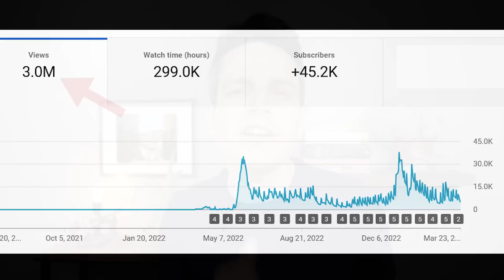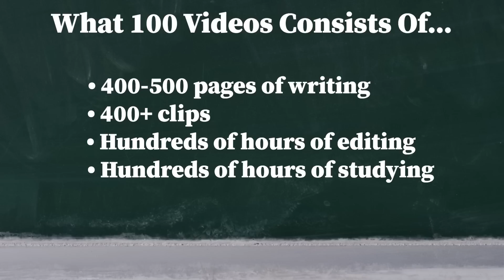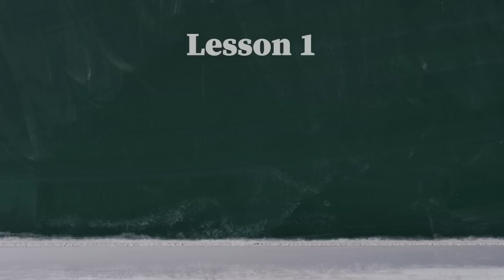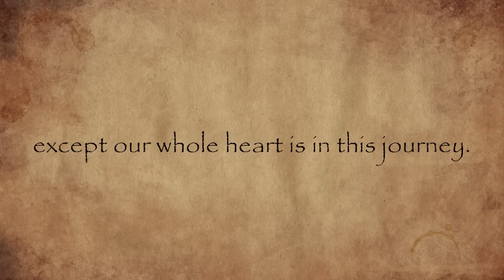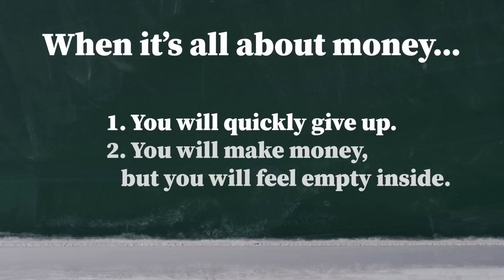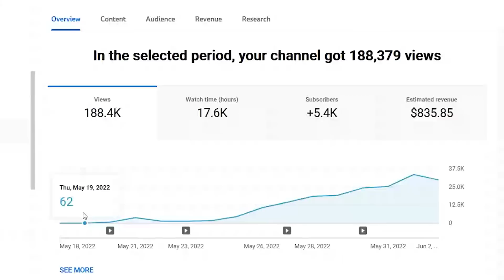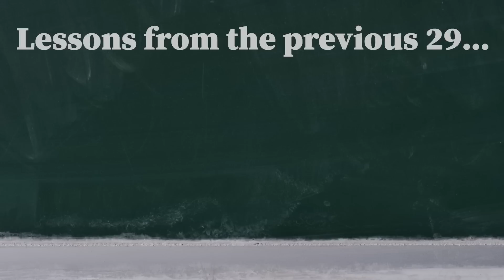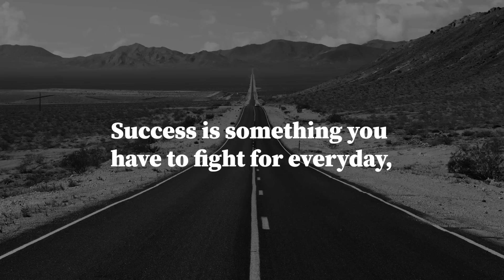i quit my job, and it was the best decision of my life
It's been quite the journey on my march to freedom...

Here's what I'm reading:

The Book Of Joy
The Age of Surveillance Capitalism
Atomic Habits

In honor of my 100th video, I want to reflect back on this YouTube journey. I started YouTube a year and a half ago at an extremely slow pace, posting videos for about 9 months until I finally had 1 video that took the channel off. Shortly after seeing a potential in the channel, I decided to go all in and quit my job about 7 months ago. In this video, I reflect on this journey and share, "10 Life Lessons I've Learned Since Starting YouTube."

1. Never Stop Dreaming

The reason I originally started this channel was because I was unhappy with the direction my life was going and wanted the next great adventure in life. My job left me in this routine of doing similar things every day and due to having a high pay, I noticed that it scared me away from dreaming in life. I believe it is important to prioritize dreaming in your life and never stop dreaming no matter how old you get.

2. You Don’t Need To Know What You’re Doing, You Just Need To Start

Oftentimes, we think that before we do something we need to know everything about it; however, regardless of whatever you do, in the beginning, you are going to suck at it. When you first start something you lack experience and expertise; however, you should never let that prevent you from starting. It is important to just take the first step and you can learn as you go.

3. The Universe Is Conspiring In Your Favor, Even Though You May Not Understand How

Many people will give up early in the process of pursuing their dreams because they think that "it just wasn't meant to be." Whatever you choose to do in life, you need hope and faith to keep moving. You need to believe in yourself and your abilities despite all odds. And as you continue on your journey, if you work hard and put in the effort, the universe will eventually cut you some slack.

4. It Can’t Just Be About Money

Whatever you want to do in life, there has to be some reason other than money. If money is your only reason of being you will either quickly give up or will feel empty about the work you are doing. It is important to find enjoyment or meaning out of your work to help you push when times get tough.

5. An Overnight Success Never Happens Overnight

It took me 9 months and 30 videos until I finally had a video take off, and although the success may have seemed to be from a single video, the real reason came from what I learned in those previous 9 months. Even when something seems like an "overnight success" it is normally from a lot of effort that nobody sees.

6. The Biggest Risk In Life Is Not Taking One

In life, we often question things that are good for us like taking a chance to do something we are passionate about and think of everything that can go wrong; however, we don't question the risks of staying where we are. I believe that the biggest risk in life is not taking one and to push past the fear and give your dreams a shot.

7. Freedom Isn’t Going To Meet You Halfway, You Have To Chase It Everyday

There is often this glamorized image of quitting your job that the second you leave, thing will start changing; however, this is not true. In order to have freedom in your life, you have to actively chase it every day. Freedom is not definite, so you can not take it for granted. It is something you have to embrace as hard as you can for as long as you have it.

8. Success Isn’t Owned. It’s Rented, And Rent Is Due Everyday

I used to think that once you had success in life, things would start coming easier, but this is not true. Success is not definite. Once you have success in life, it does not mean that you're going to continue having success. Success is something you have to fight for every day or you will lose it.

9. Success Is Just Failure

Successful people are people who fail the most; however, instead of giving up, they learn from their failures and move forward. Most of the time when you pursue success, you are going to fail, but eventually after so much failing, you will have some success. And then success will go away because it isn't permanent.

10. Everyone Should Take A Chance At Least Once In Their Life

I took a chance with this channel to do something different and pursue something I am passionate about. This experience has changed me so much as a person and I continue to grow every day as I am constantly challenged. I believe that everyone should take a chance at least once in their lives to do something crazy!!